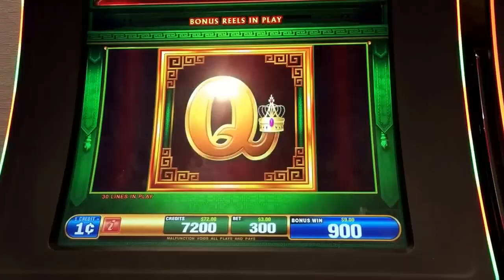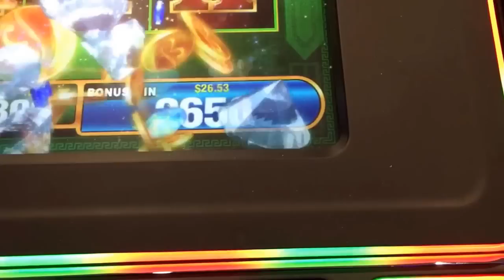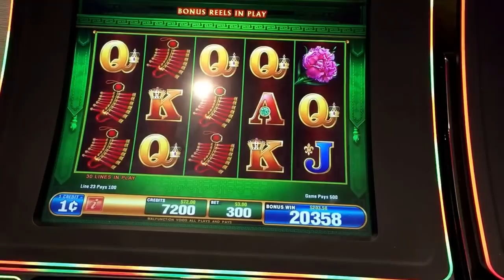FU YANG Slot Machine 20,600 JACKPOT Max Bet Live Play Las Vegas Gambling Win